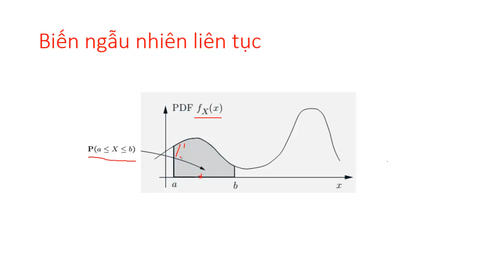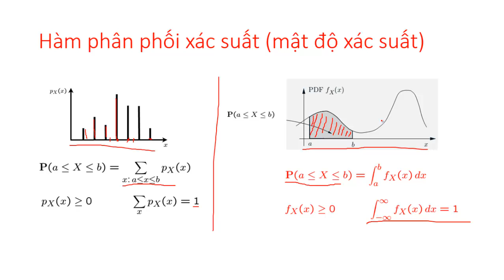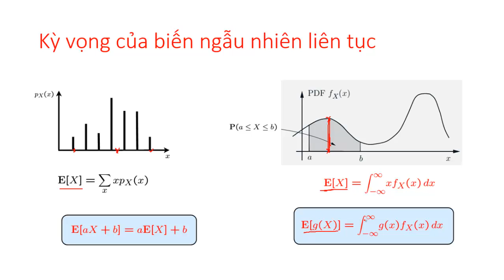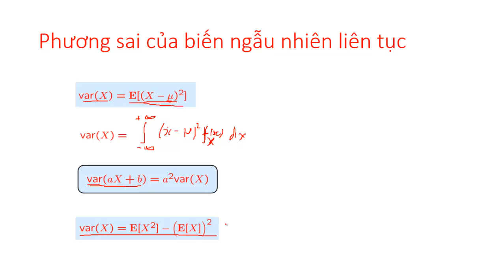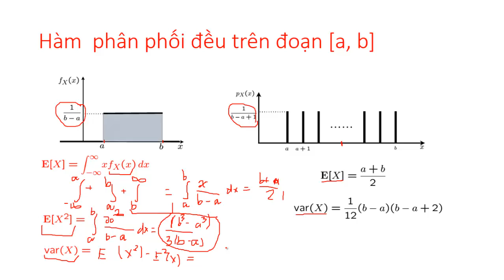Biến ngẫu nhiên liên tục, hàm mật độ xác suất (PDF) của biến liên tục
Giới thiệu khái niệm biến ngẫu nhiên liên tục, so sánh với biến ngẫu nhiên rời rạc, các tính chất của hàm phân phối xác suất của biến ngẫu nhiên liên tục